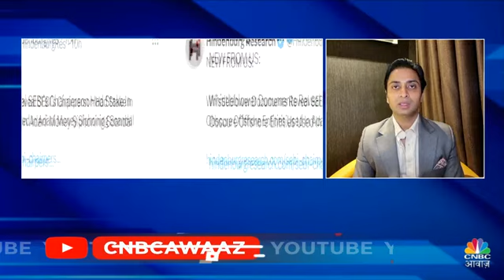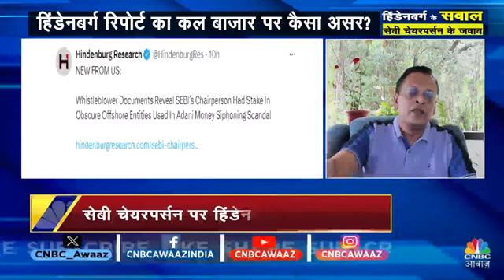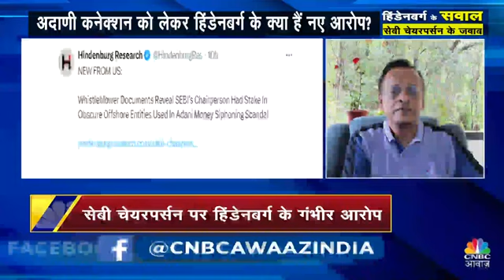advocateaashutoshsrivastava legalopinion Hindenburg Report SEBI CNBCAwaaz